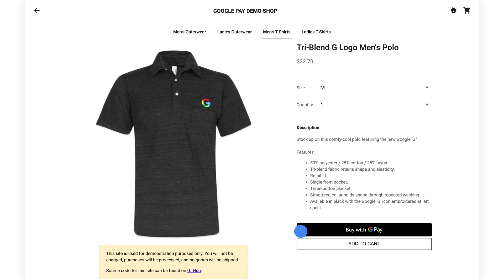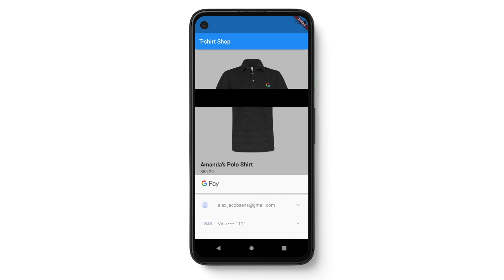Improving the developer experience with Google Pay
Learn what's new in the Google Pay developer experience, including test cards, button options, Flutter support, and more.

product: Google I/O; event: Google I/O 2021; re_ty: Publish;